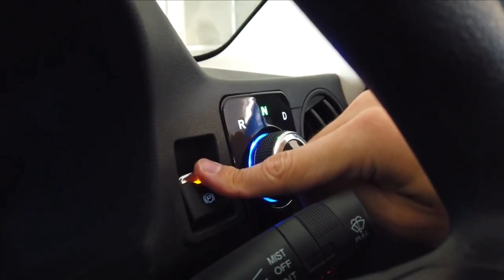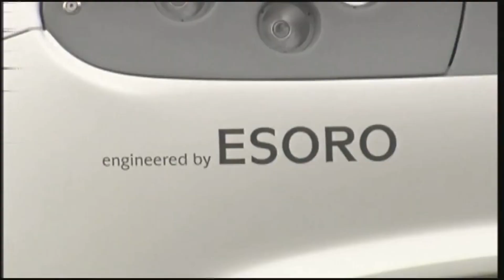ماشینهائی عجیبی که تولید شده و بعضا بسیار کارآمدند - برنامه شماره 191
ماشینهائی که ایده آنها کاملا مفید و کار آمد است